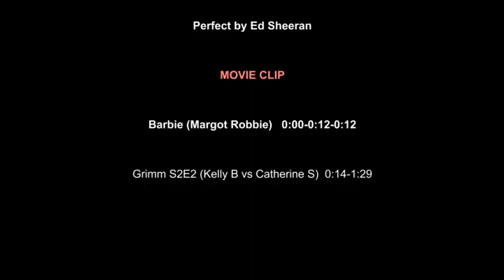WJES62 CATFIGHT 813 Perfect 1:37pm